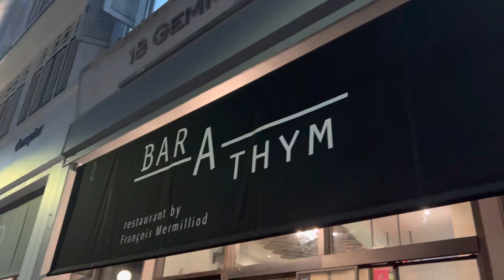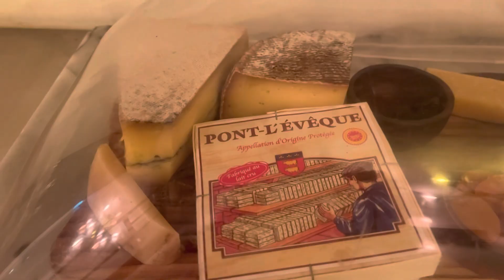The Best French Restaurant in Singapore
Bar A Thym